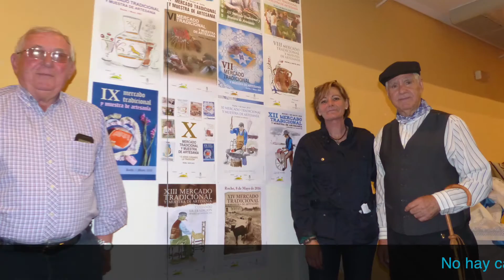La Unión de Hoy: V aniversario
Montaje de los cinco años de launiondehoy.com para los XX Premios de la Fundación Vedruna de La Unión (Región de Murcia).